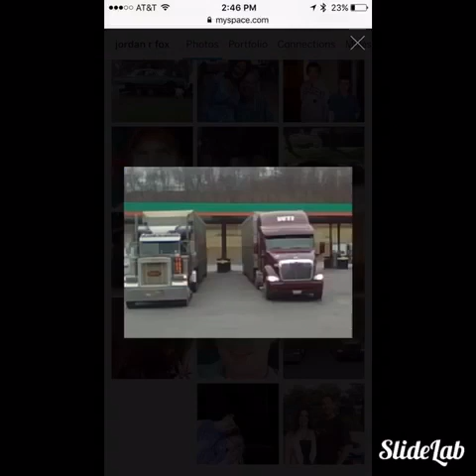Pat Green ... While I was away...